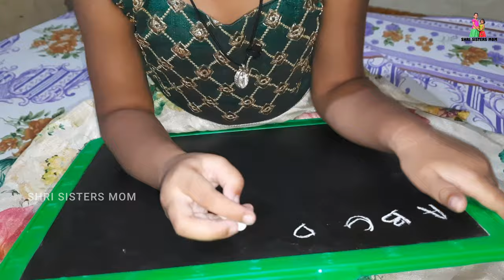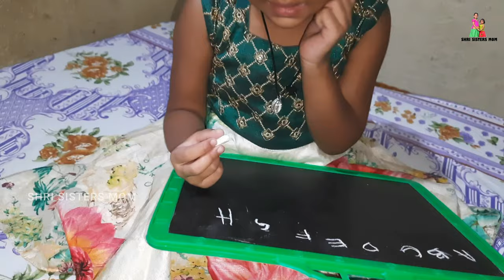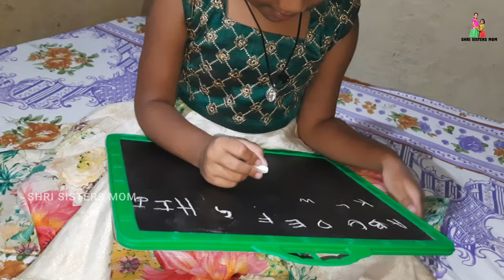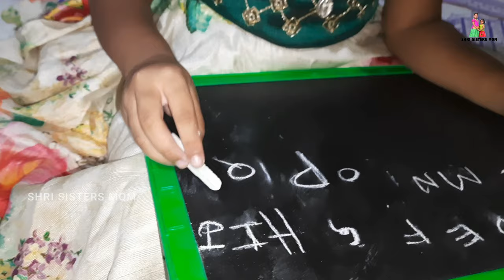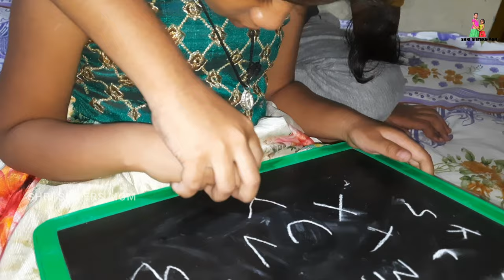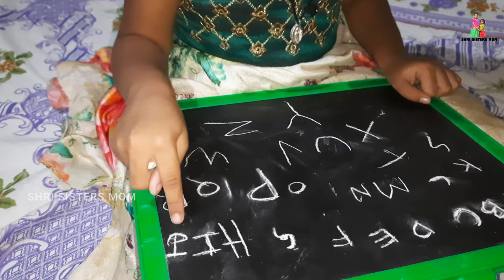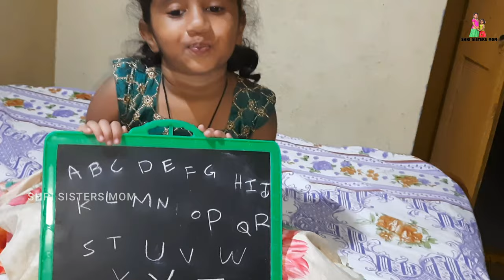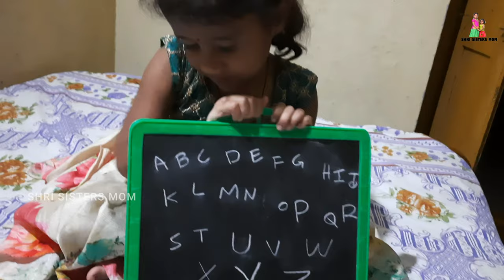ముద్దు ముద్దుగా చిన్నారి FUNNY గా ABCD లు ...